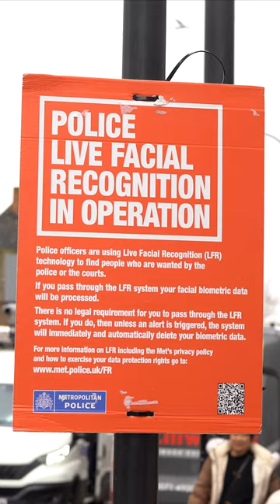Live Facial Recognition Technology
Commissioner Sir Mark Rowley joined local community in Croydon to observe how Live Facial Recognition Technology is being used to precisely tackle crime and help catch wanted offenders.

The technology scans faces of people passing through an area against a list of people wanted by police and sets off an alert when a match is made. When there is no match, all images are immediately destroyed.